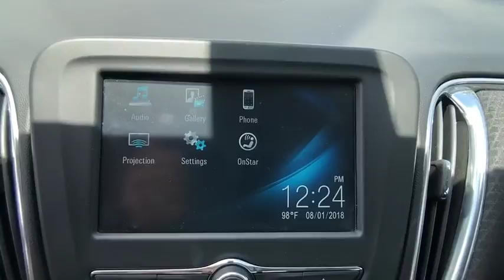2017 Chevrolet Malibu Tampa FL P910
2017 Chevrolet Malibu LT

11300 N. Florida Ave.

Save money at the pump with this fuel-sipping Chevrolet Malibu. There are many vehicles on the market but if you are looking for a vehicle that will perform as good as it looks then this Chevrolet Malibu LT is the one! You can finally stop searching... You've found the one you've been looking for. More information about the 2017 Chevrolet Malibu: The Chevrolet Malibu is a full-sized sedan that competes with both mid-sized cars such as the Toyota Camry  as well as several entry-level luxury cars. The Malibu has always featured a comfor,le interior with plenty of room for an American-sized buying public  and this year is no different. The Malibu's wheelbase allows for plenty of space  and reduced weight over its predecessor aids in improved handling  fuel economy and acceleration. Adding further value is the fact that the Malibu is available with a hybrid drivetrain  pushing mileage well into the 40 mpg range. Prices start at around $22 500. This model sets itself apart with Comfor,le  spacious interior  improved fuel economy  competitive pricing  and available hybrid drivetrain Contact Internet Sales Department for Special Internet Pricing at 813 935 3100 Ext 211.